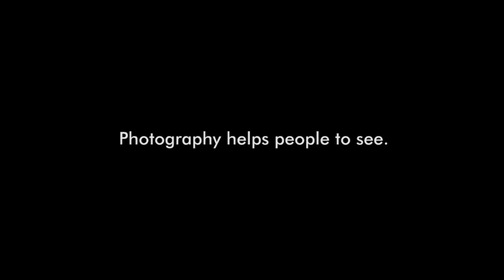Top Best Photography College in India | Best Photography School (updated 2020)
Top best Photography College in India: Creative Hut Institue of Photography. Don't worry about the stay! The campus itself a separate hostel for boys and girls. We teach classes in English, Hindi, Malayalam.

Courses: 1. Professional Diploma in Art of Photography
                  2. Professional Diploma in Wildlife Photography
                  3. Professional Diploma in Travel and Photojournalism
                  4. Professional Diploma in Wedding and Fashion Photography
                  5. Professional Certified Course in DSLR Videography & Editing

We Provide Placement Assistance, National and International Photography Tour for students.